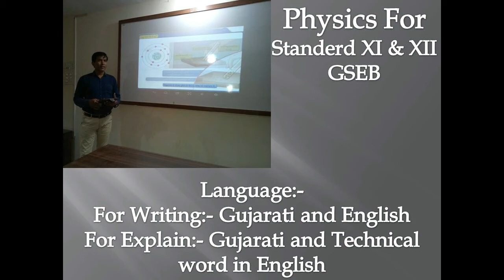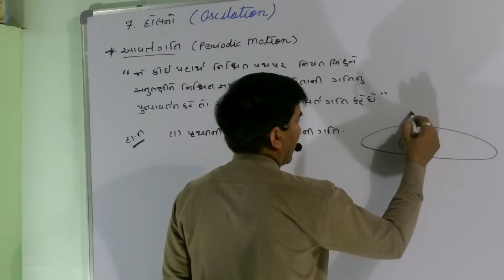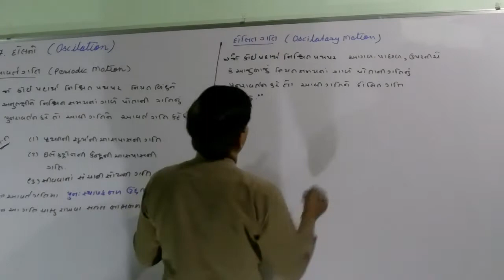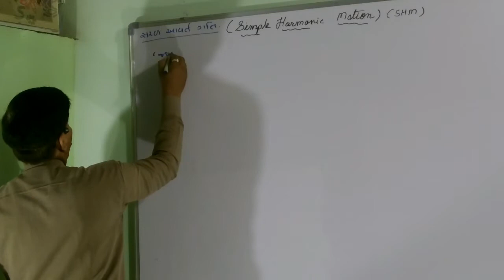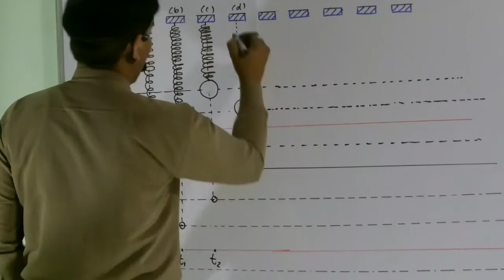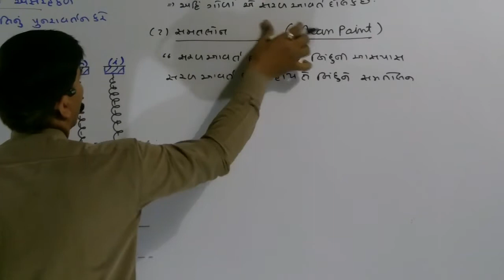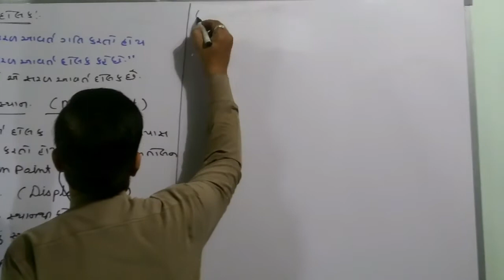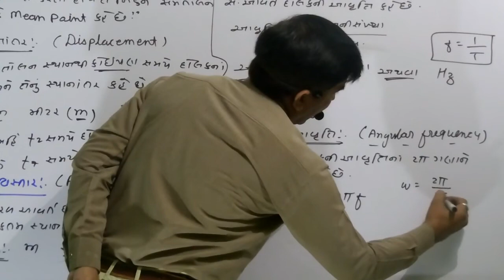XI B,14.1 Oscilation Introduction and Definations 2018By Mohan PadhiyarGujarati Medium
Oscillation Introduction, Periodic Motion,Oscillatory motion, Simple Harmonic Motion(SHM) and Important definition of Oscillation.